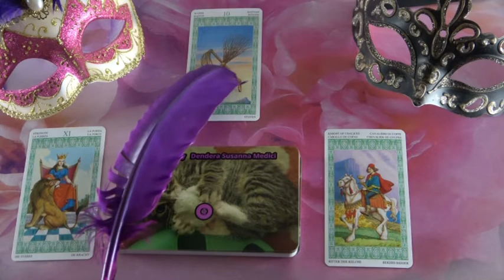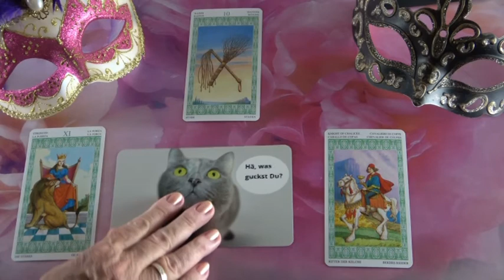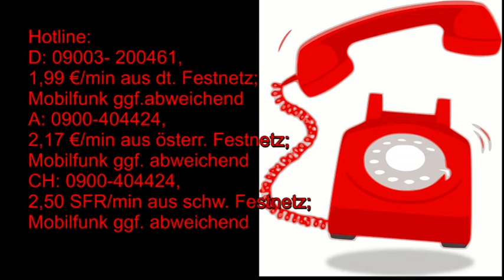??? ORAKEL: 03.11.2020 "Du gibst ihm Kraft"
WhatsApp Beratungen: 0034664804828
Bankverbindung: Banco Sabadell
Bild: shutterstock/bomg